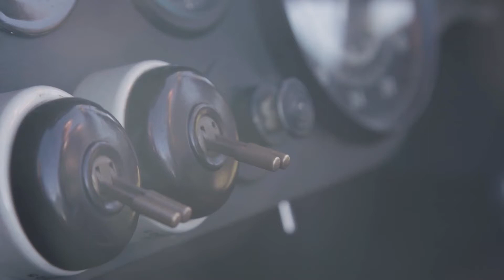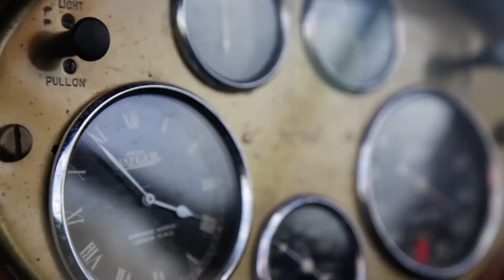Videography Showreel - 2022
Here is my showreel from all my video work.